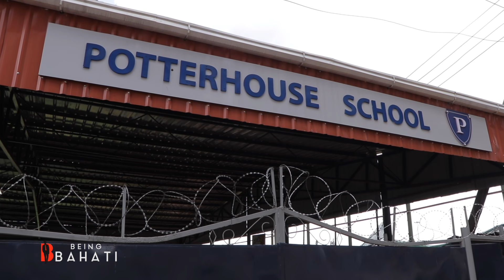Bahati scouts for Mueni's school (BEING BAHATI SSN3 EP 1)